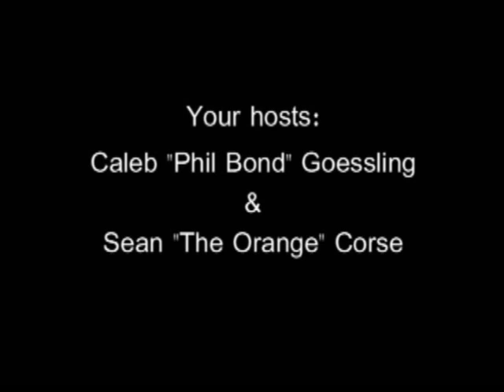Elite Beat Agents vs. Osu! Tatakae! Ouendan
After snagging an in-store demo download of the America-only sequel to our favorite Japan-only DS rhythm game, SeanOrange and myself do a quick & dirty introduction and comparison.

[EDIT: 11/06/06] Elite Beat Agents is now out, and it's fantastic!